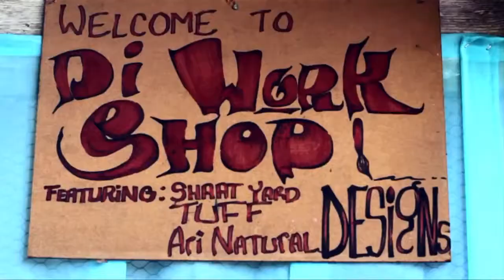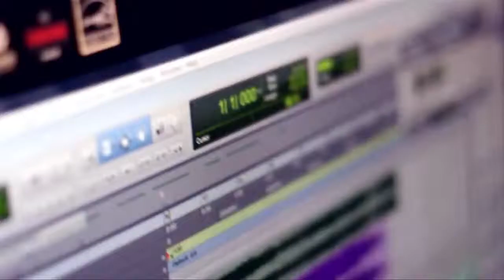Tuff Like Iron (Tuff Like Iron) Video non officiel